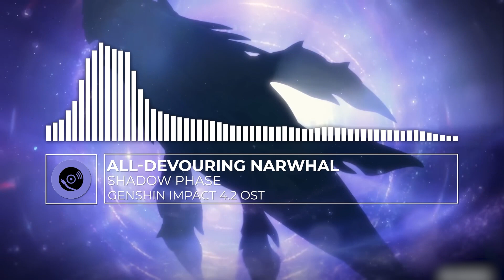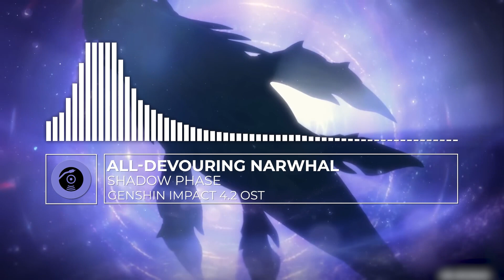All-Devouring Narwhal | All Phase - Genshin Impact 4.2 OST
Music played while fighting All-Devouring Narwhal boss

Timestamp:
00:00 Narwhal Phase
03:21 Shadow Phase
4.2 Boss Theme - All-Devouring Narwhal (All Phase) | Genshin Impact OST